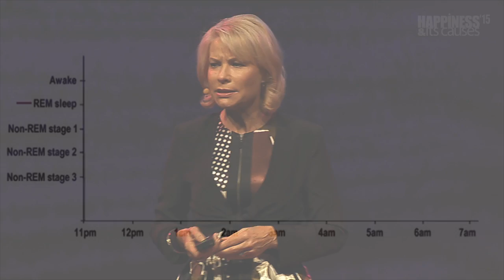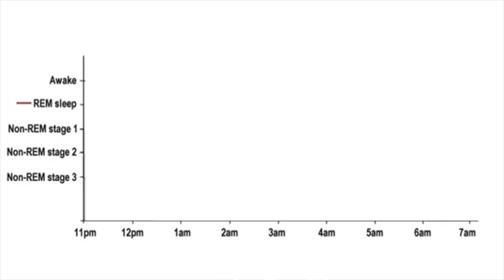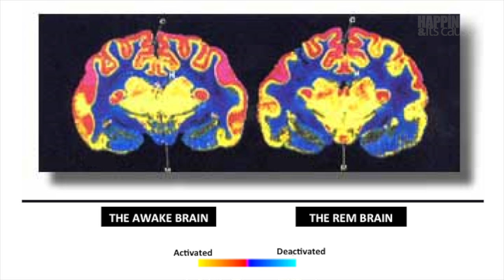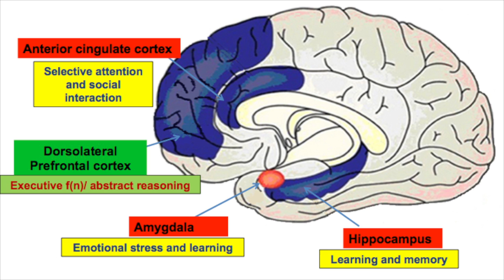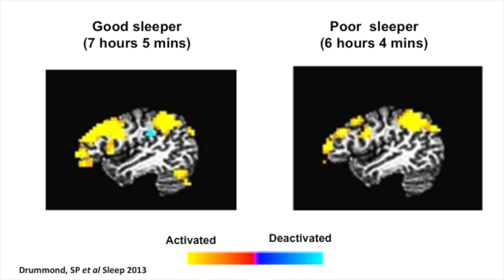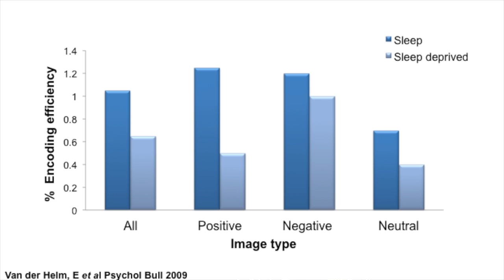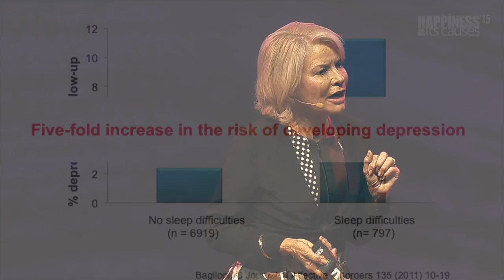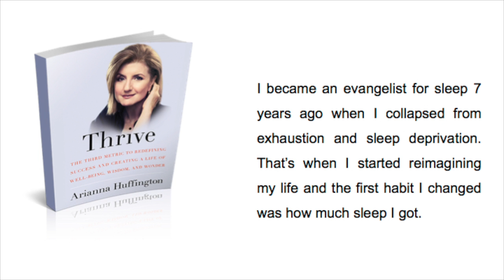Sleep and wellbeing with Dr Carmel Harrington at Happiness & Its Causes 2015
LEARN TOOLS & TECHNIQUES FOR A HAPPIER LIFE
25 – 26 June 2018, International Convention Centre, Sydney

Don't miss the world's largest conference on happiness and wellbeing!

Explore the links between sleep, our physical health and sense of wellbeing.

Dr Carmel Harrington, sleep scientist and author of The Complete Guide to a Good Night’s Sleep